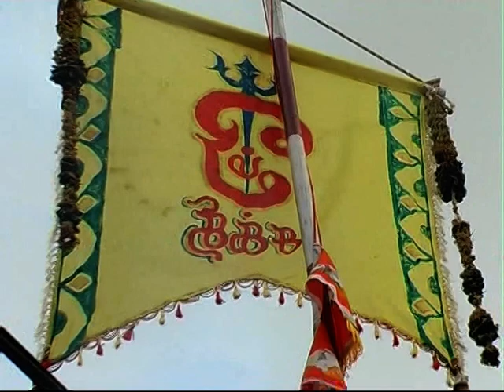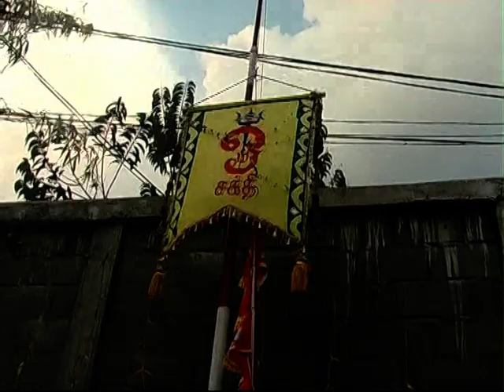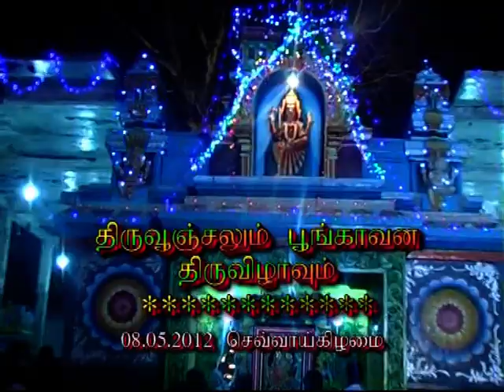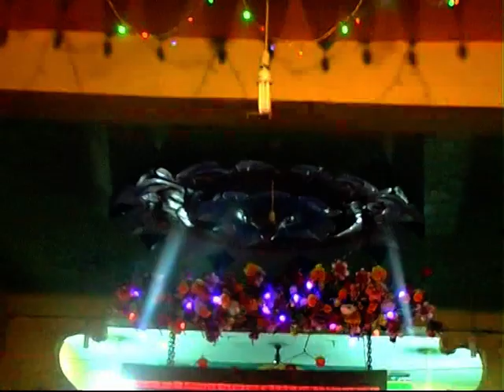Mahaiyawa Sri Muthumariamman Kovil Theru Thiruviza 2012 -7/8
Sri Muthumariamman Kovil
No. 09, Sri Muthumariamman Kovil Street,
M. C. Mahaiyawa,Kandy - Sri Lanka